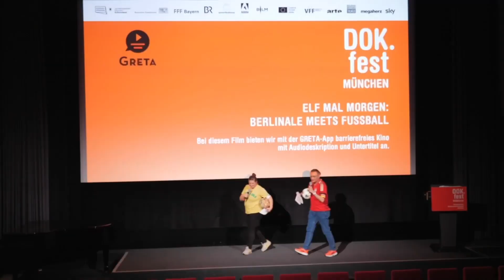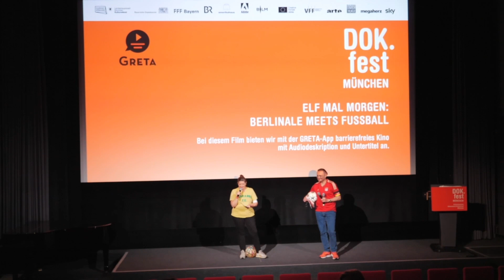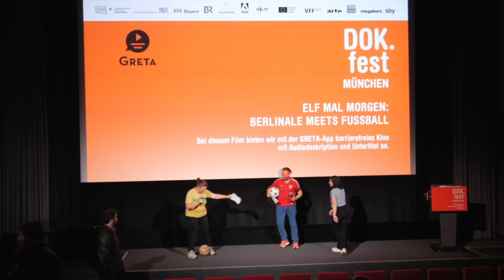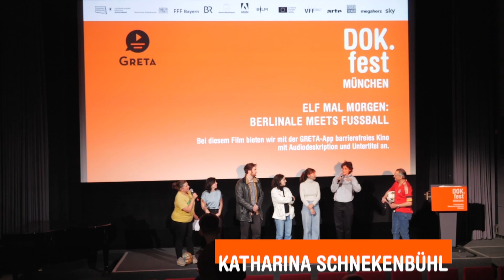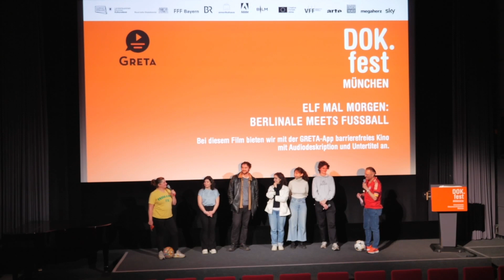ELF MAL MORGEN: BERLINALE MEETS FUSSBALL I Film Talk I DOK.fest 2024